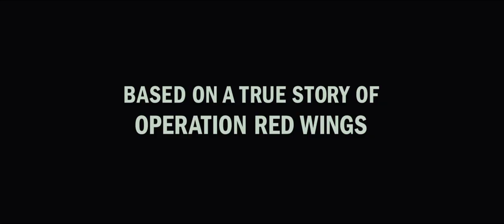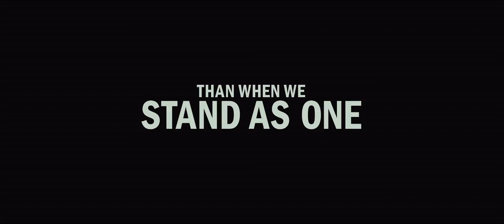Lone Survivor TRAILER 2 (2013) - Mark Wahlberg Movie HD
LONE SURVIVOR, starring Mark Wahlberg, tells the story of four Navy SEALs on an ill-fated covert mission to neutralize a high-level Taliban operative who are ambushed by enemy forces in the Hindu Kush region of Afghanistan. Based on the New York Times bestseller, this story of heroism, courage and survival directed by Peter Berg (Friday Night Lights) also stars Taylor Kitsch, Emile Hirsch, Ben Foster and Eric Bana. LONE SURVIVOR will be released by Universal Pictures in platform engagements on Friday, December 27, 2013, and will go wide on Friday, January 10, 2014.